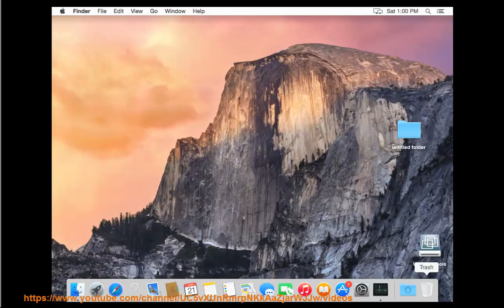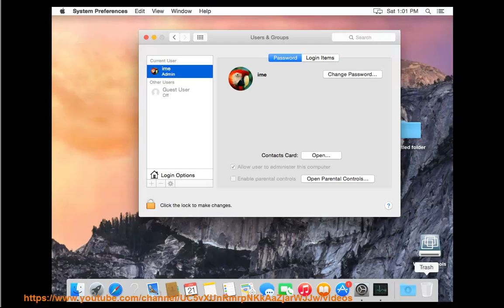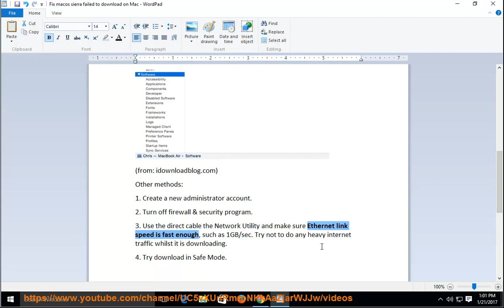Fix macOS Sierra failed to download error when installing Sierra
This upload contains tips that help fix macOS Sierra failed to download error msg when trying to install or upgrade to Sierra.

If you're still having trouble installing OS X Mavericks, refer to this post@ Learn more?

Fix File Explorer Crashes and Freezes